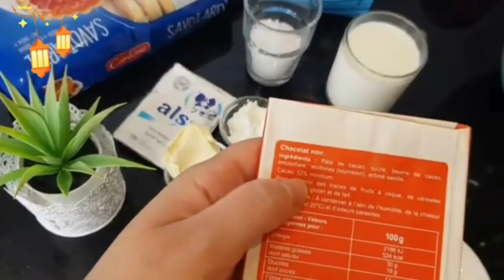أسهل تحلية/مغاديش تبقاى تستغناي عليه و باسهل طريقة😍😍😍😍😍